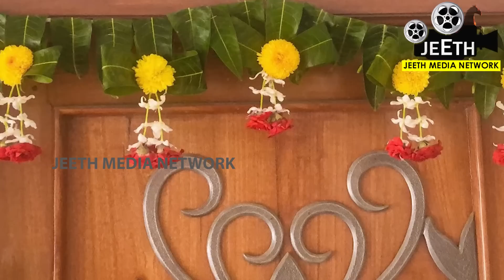ಮುಖ್ಯದ್ವಾರದ ಎದುರು ಈ ವಸ್ತುಗಳಿದ್ದರೆ ಲಕ್ಷ್ಮೀ ಮನೆ ಪ್ರವೇಶ ಮಾಡೋದಿಲ್ಲ items not to keep in front main door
In this video we have discussed about items not to keep intron main door
ವೀಕ್ಷಕರೆ,
ಮುಖ್ಯದ್ವಾರದ ಎದುರು ಈ ವಸ್ತುಗಳಿದ್ದರೆ ಲಕ್ಷ್ಮೀ ಮನೆ ಪ್ರವೇಶ ಮಾಡೋದಿಲ್ಲ items not to keep intron main door
ಆ  ರಹಸ್ಯಗಳನ್ನು ಈ ವಿಡಿಯೋದಲ್ಲಿ ತೋರಿಸಲಾಗಿದೆ. ಸ್ಕಿಪ್ ಮಾಡದೆ ಪೂರ್ತಿಯಾಗಿ ನೋಡಿ. ನಿಮ್ಮವರಿಗು ಶೇರ್ ಮಾಡಿ. ದಿನವೂ ಈ ರೀತಿಯ ಪ್ರಯೋಜನಕಾರಿ ವಿಡಿಯೋಗಳ ನೋಟಿಫಿಕೇಶನ್ ಪಡೆಯೋದಕ್ಕೆ ಜೀತ್ ಮೀಡಿಯಾ ನೆಟ್ವರ್ಕ ಯು ಟ್ಯೂಬ್ ವಾಹಿನಿಯನ್ನು ಸಬ್ಸ್ಕ್ರೈಬ್ ಮಾಡೋದಕ್ಕೆ ಮರೀಬೇಡಿ. ಈ ವಾಹಿನಿಯಲ್ಲಿ ಪ್ರಸಾರವಾಗುವ ವಿಡಿಯೋಗಳನ್ನು ಕೇವಲ ಶೈಕ್ಷಣಿಕ ಉದ್ದೇಶದಿಂದ ಮಾತ್ರ ಸ್ವೀಕರಿಸಿ. ವಿಡಿಯೋದಲ್ಲಿ ತೋರಿಸಿರುವ ಪರಿಹಾರ ಮಾರ್ಗಗಳನ್ನು ಮಾಡಿಕೊಳ್ಳುವ ಮುನ್ನ ನುರಿತ ಜ್ಯೋತಿಷಿಗಳನ್ನು ಸಂಪರ್ಕಿಸಿ ಸಲಹೆ ಪಡೆದುಕೊಳ್ಳಿ.